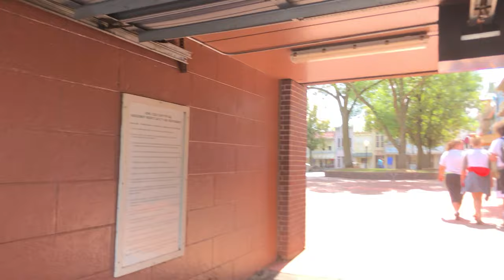Adventureland Iowa Complete Walkthrough 2018